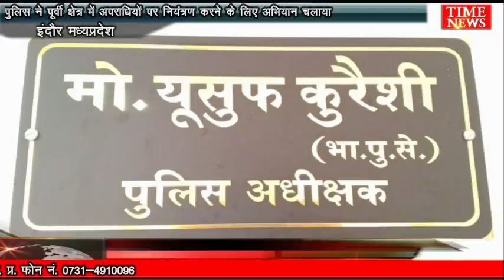पुलिस ने पूर्वी क्षेत्र में अपराधियों पर नियंत्रण करने के लिए अभियान चलाया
अपराध व अपराधियों पर नियंत्रण के लिए इंदौर आईजी विवेक शर्मा द्वारा आदतन शातिर अपराधियों पर अंकुश लगाने हेतु निर्देशित किया गया है। जिसको ध्यान में रखते हुए पूर्वी क्षेत्र मंे अपराधियों की धरपकड़ लगातार कार्रवाई की जा रही है। इसी के चलते पुलिस द्वारा गुंडे बदमाशों व असामाजिक तत्वों की निगरानी  करते हुए लगभग 100 बदमाशों पर कार्यवाही की। जिसके अंतर्गत 45 गैर जमानती वारंटों को तमिल कराया गया जिसमें 39 स्थाई और 6 गिरफ्तारी वारंट शामिल हैं। इस दौरान अवैध शराब की गतिविधियों में संलिप्त लोगों के विरुद्ध कार्यवाही करते हुए आबकारी एक्ट में 26, जबकि अवैध हथियार रखने वालों पर आर्म्स एक्ट में 3 कार्यवाही की गयी।  आदतन बदमाशों के विरुद्ध प्रप्रतिबंधात्मक कार्यवाही के साथ ही 2 जिलाबदर भी पेश किये गए। इस दौरान कार्रवाई में हीरानगर थाने का हत्या के 2019 के प्रकरण में फरार व 2500 रु का इनामी आरोपी जितेंद्र चैहान भी पकड़ाया।

बाईटः- मोहम्मद युसूफ कुरैशी एसपी

वीओः- एसपी पूर्व के अनुसार गुंडे बदमाशों की धरपकड़ के लिए आगे भी कार्रवाई जारी रहेगी।